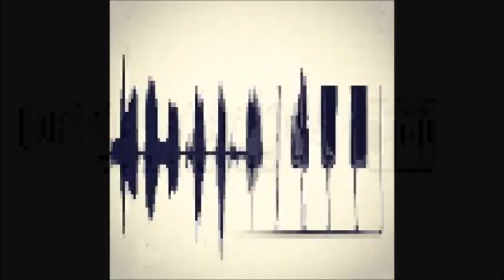Inoki Ness - Mi Sento Vivo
☆ Artist:  Inoki
☆ Song Name:  Mi Sento Vivo